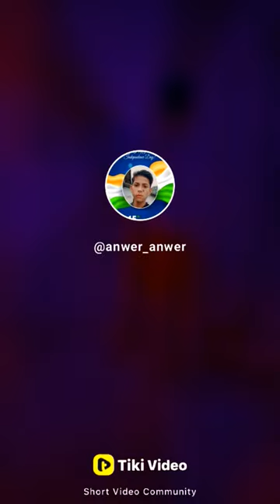Man Kills Roach With His Bare Hands in the most Entomophobic Video You'll Ever See!#